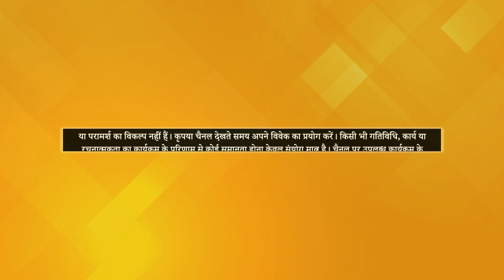How to Access Akashic Records? | Master Pallavi | Sukshm Jagat Ka Safar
TV पर PMC हिन्दी देखें:
Jio TV App & Jio TV+ : Channel No. 1109
Siti Cable: Channel No. 537
DEN Network: Channel No. 131
Fastway: Channel No. 604
Chandani Digital: Channel No. 604
Harsh Cable: Channel No. 397
ABC Digital: Channel No. 604